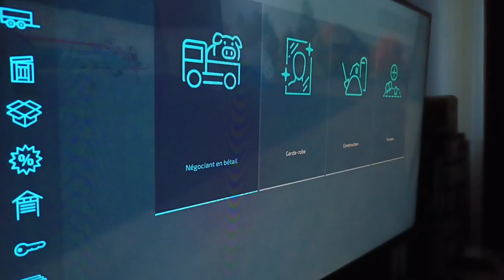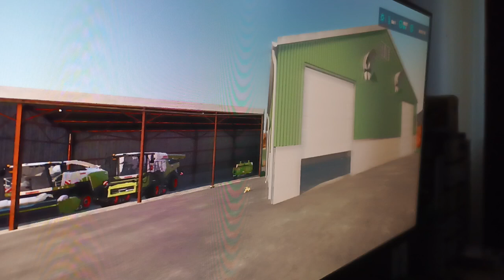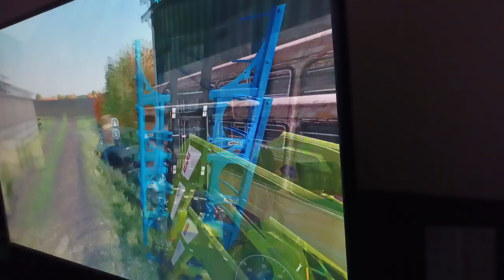16 novembre 2022